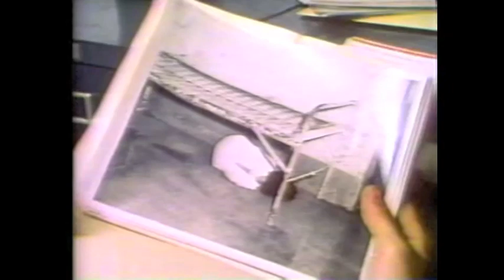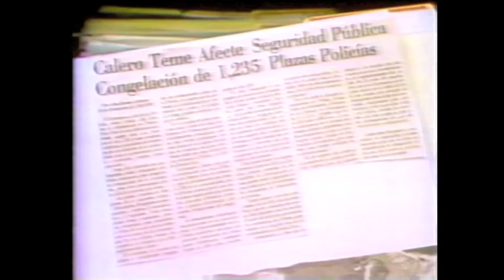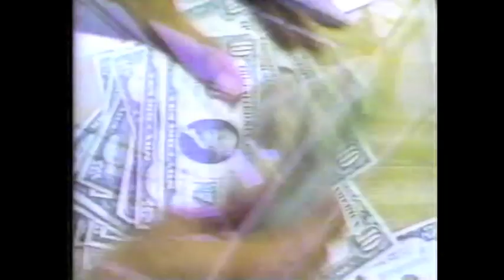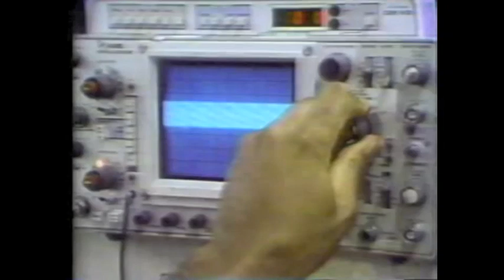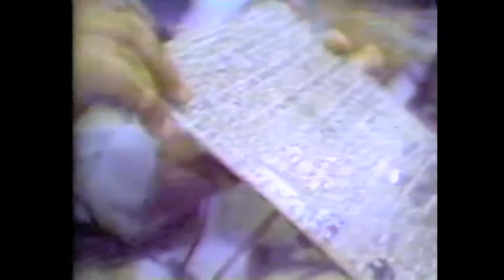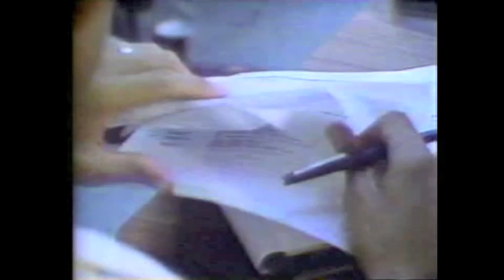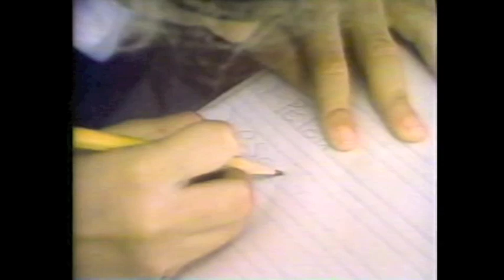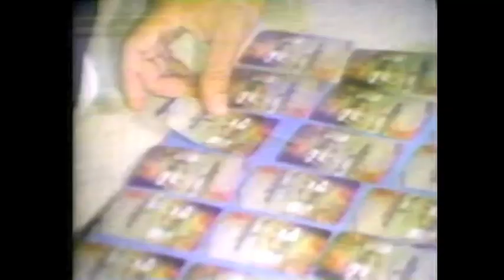Documental Carlos Romero Barceló 1980